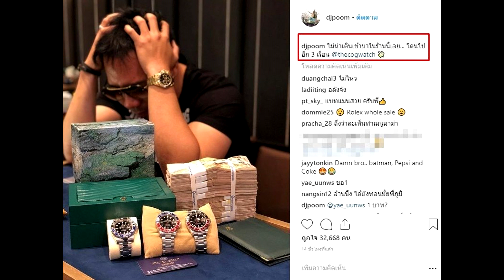ค้ายาหรือฟอกเงิน!!ดีเจภูมิ หอบเงินกองโต กวาดนาฬิกาหรู 3 เรือน